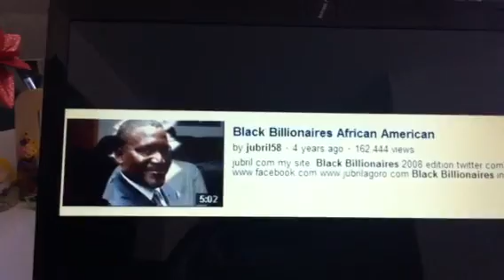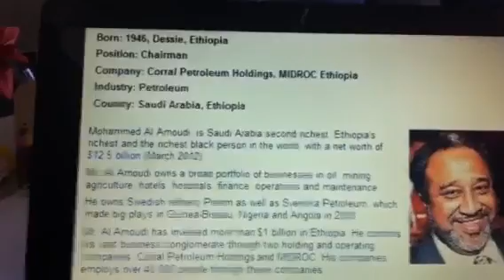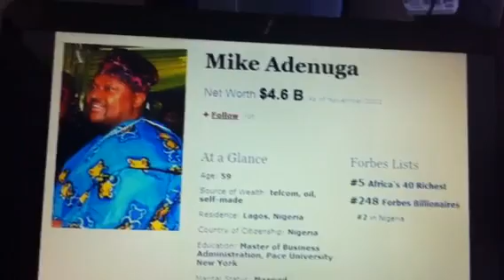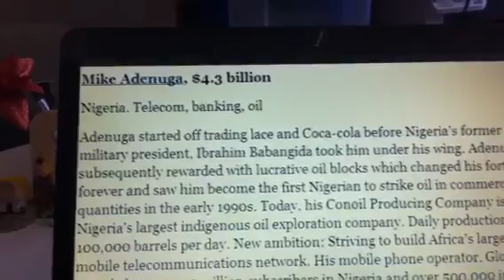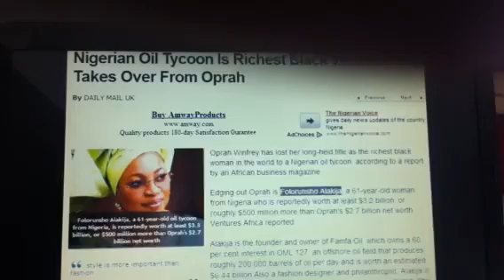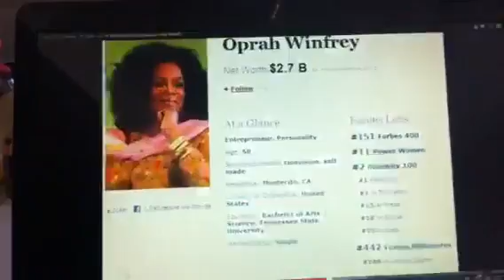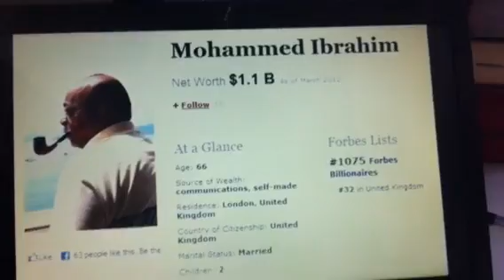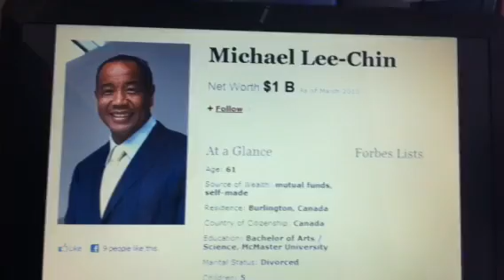Jubril58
This is a respectful young Chicago born brother, who I enjoy how positive he is to everyone! He gets
milions of views, and I have not ran up against one attack video! His parents did an excellent job raising him, and may he continue to be blessed always
Think outside the box is his website to help you live your dreams!